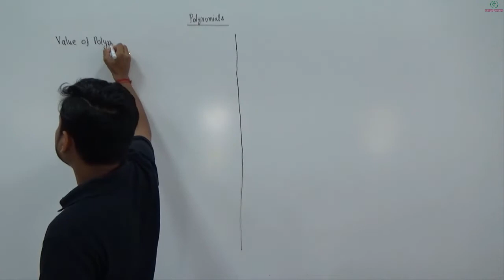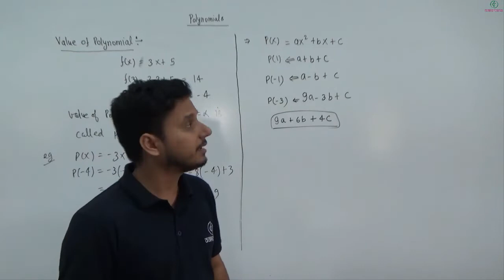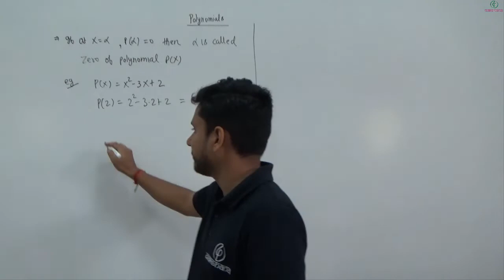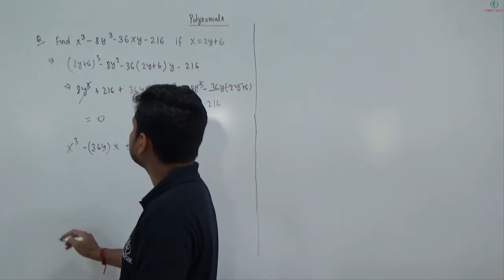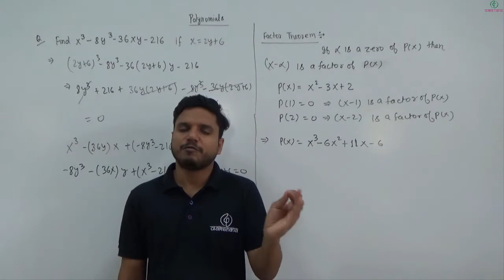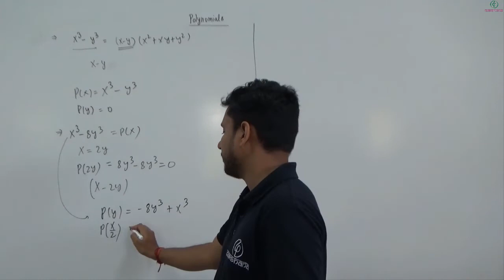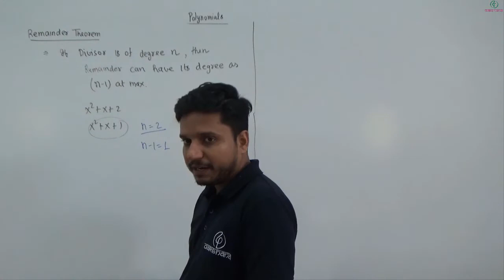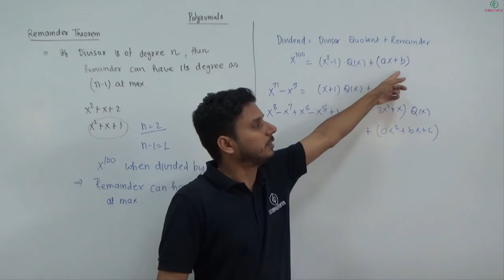Dakshana | Aarambh | Class X | Mathematics | Polynomials | L02 | Prashant Shekhar